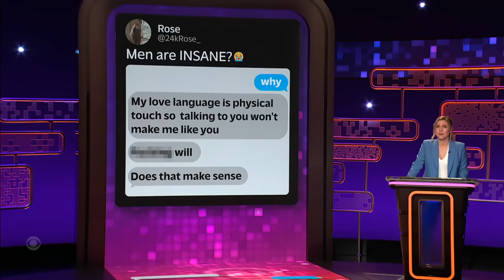The Orange Peel Challenge That Will Ruin Your Happy Relationship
Taylor Tomlinson discusses today’s hottest topics with panelists Sophie Buddle, Carl Tart, and Paul F. Tompkins in After Midnight’s “Group Chat!” They review the Orange Peel Challenge that’s ripping couples apart, what it’s like to be trapped in an airplane bathroom, and the dangers of weaponized therapy-speak.